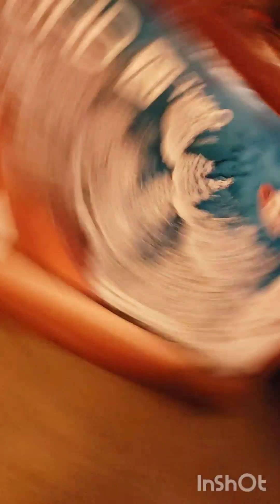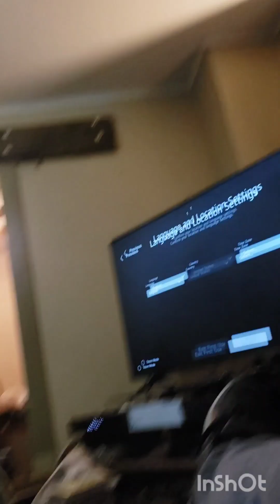episode 9: the new tv!...